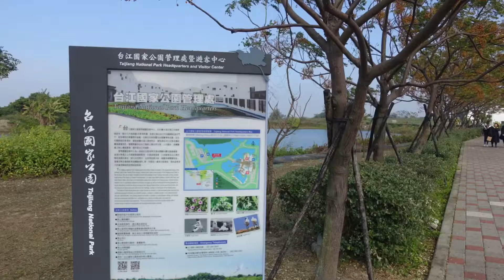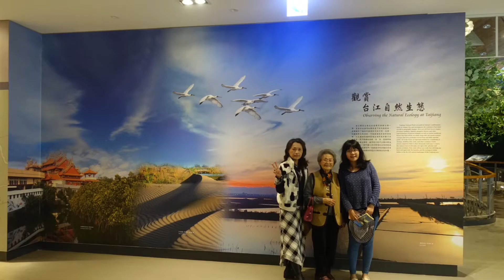2020/01/21/台江國家公園管理處